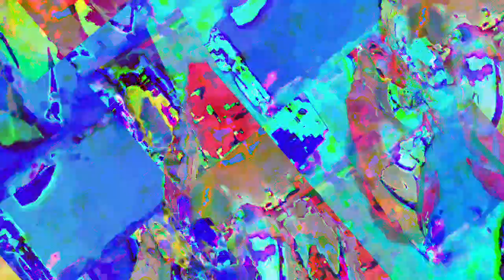[EPILEPSY WARNING] *Photosensitivity Warning* Movie 23 05 02 05h55m30s